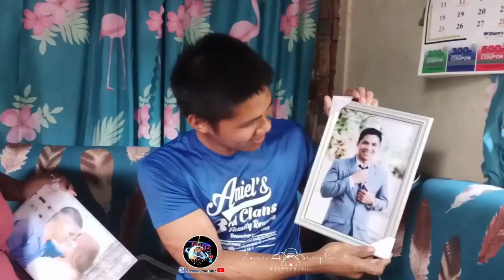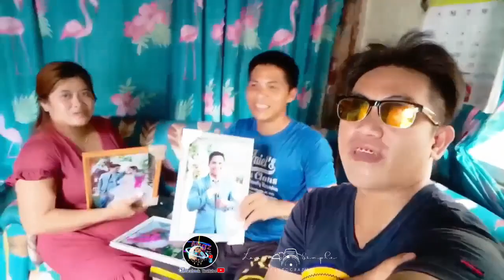Migz Louie Vlog 🌿 Ed and Cha surprise gift | Photo frame and Sintraboard.. 🥰❤️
Ed and Cha surprise gift | Photo frame and Sintraboard.. 🥰❤️